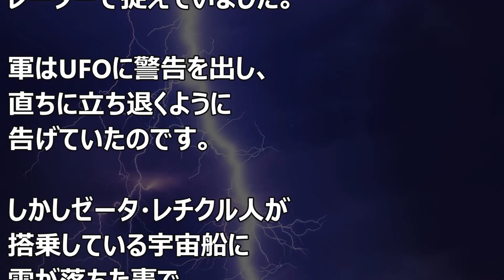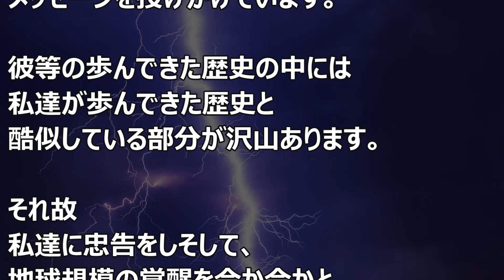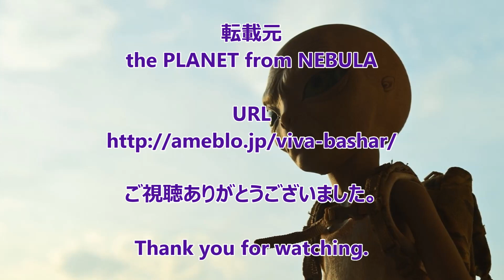バシャール：ゼータ・レチクル人